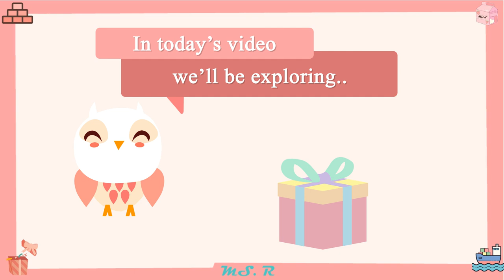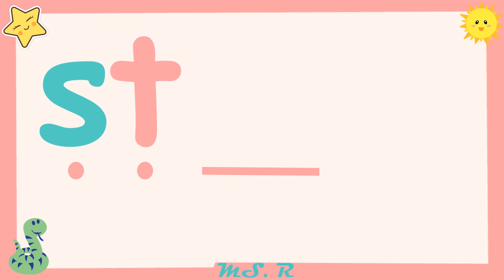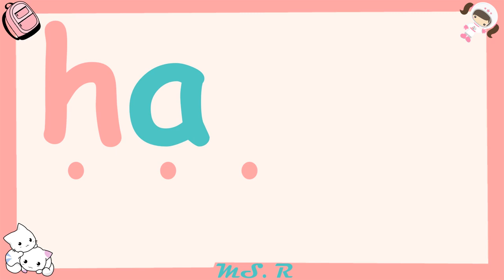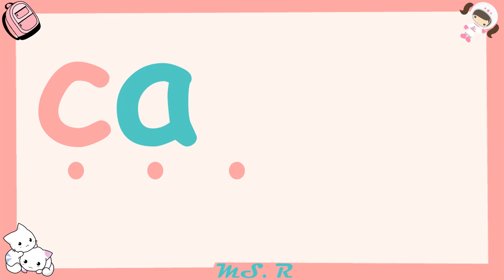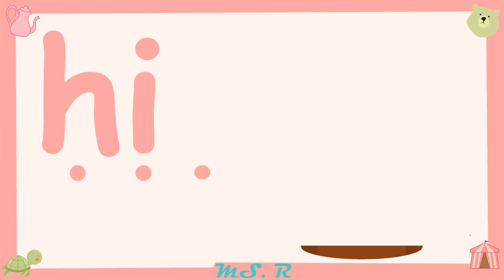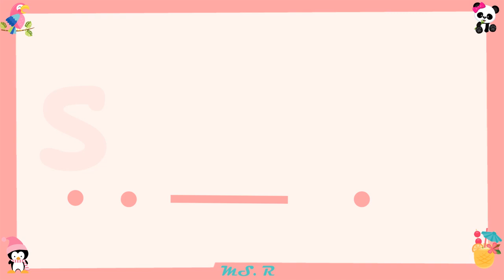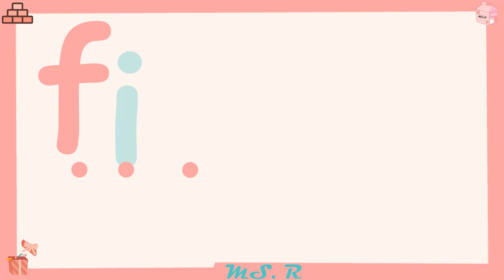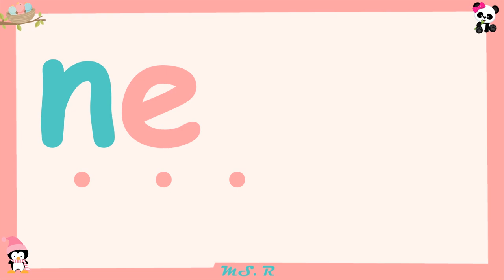Phonics - s a t p i n sounds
How to teach s a t p i n sounds for early years.

LETS GET SOCIAL!

You can find more videos on my channel to enlighten you on Phonics activities and lessons.